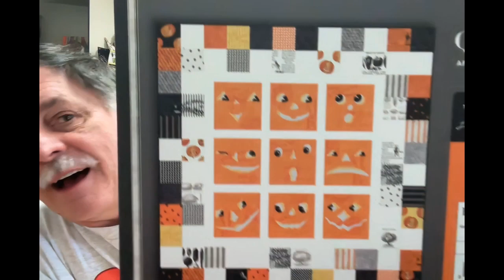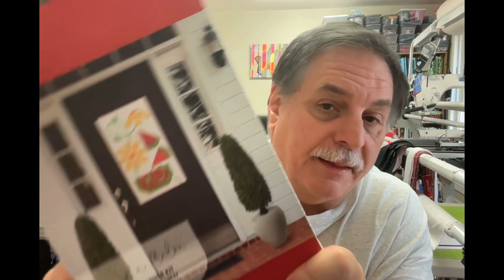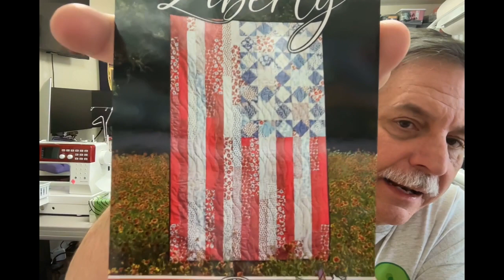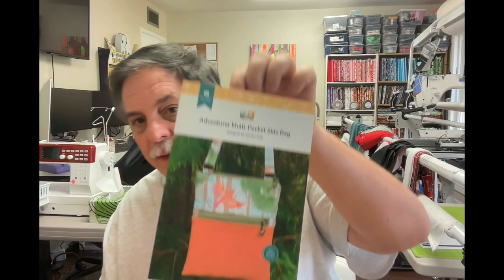Mail Call Mail Bag Come see what's we got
Join me as I wrap up the week's worth of mail in one video this time.

* Fat Quarter Shop - Just couldn't help myself - its Halloween
* Riley Blake August Door Banner
* The Ginger Quilter Subscription box
* The Sewers Club Subscription box